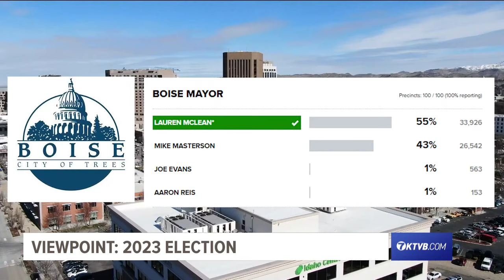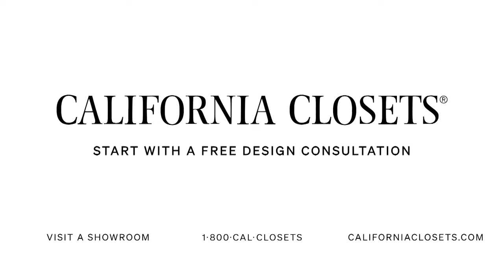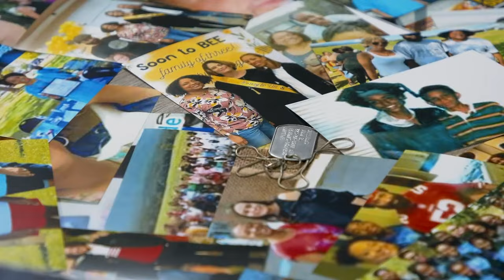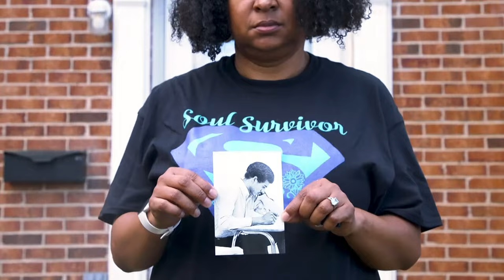Viewpoint: Elected for a second term, Boise Mayor Lauren McLean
The most talked about race in the Treasure Valley, the race to be Boise Mayor. McLean was the winner.